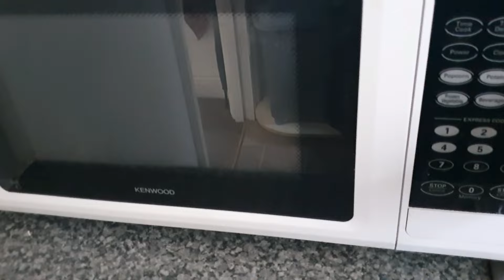A week without spending!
I challenged myself to buy nothing this week. No groceries or takeout food! The struggle was real .. watch till the end to see whether I made it without spending!